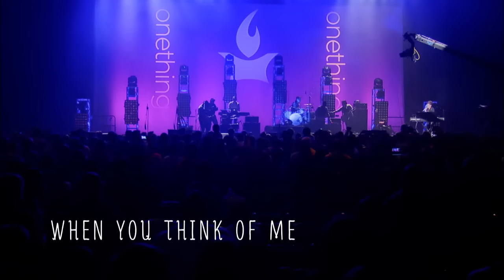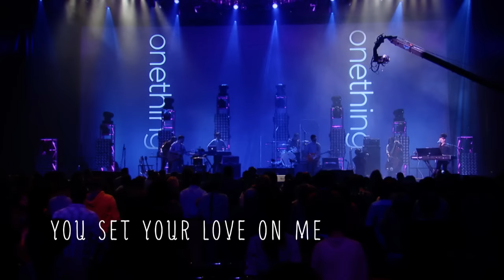Only a Shadow Full Concert - Misty Edwards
Download Misty Edwards' live album, Only a Shadow, on iTunes